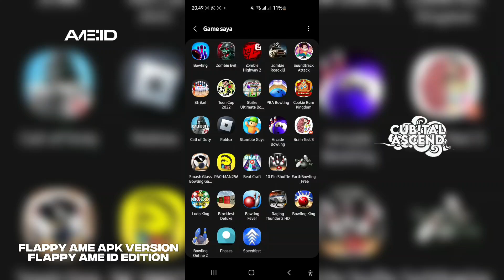Flappybird - Ame ID edition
Warning:
This game is not made by me, I'm just a modder

Software Used:
- Alight Motion
- Kinemaster
- Capcut
- After Effect (Pc)
- Motion Ninja
- Filmora Mobile/Pc

Copyright:
-  I have no rights on the cartoon images!
-  I have no rights on the background music!